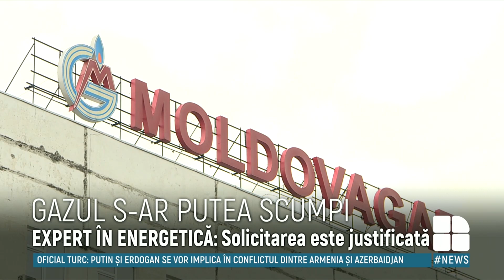Moldovagaz cere majorarea tarifului pentru gaz. Cât am putea plăti pentru un metru cub